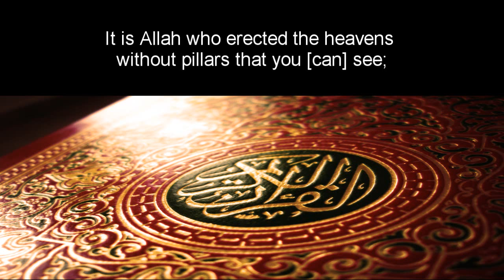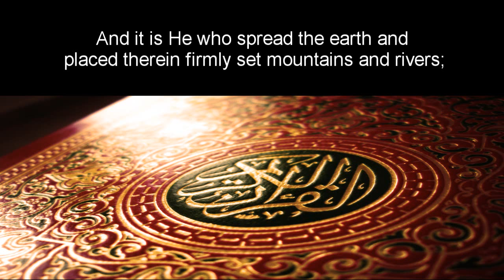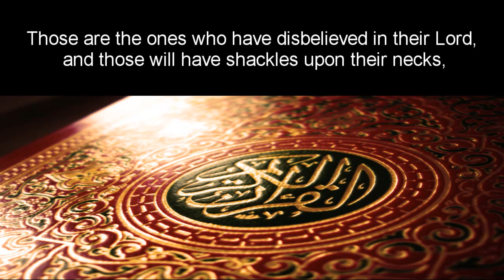Surat arRa'd Verses 1 to 5